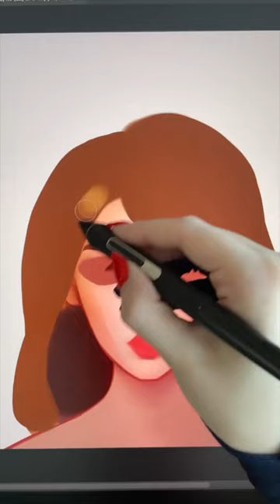Another Day, Another Speed Edit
Marika Boniuk’s take on Południca, a slavic creature who haunts people working in crop fields.